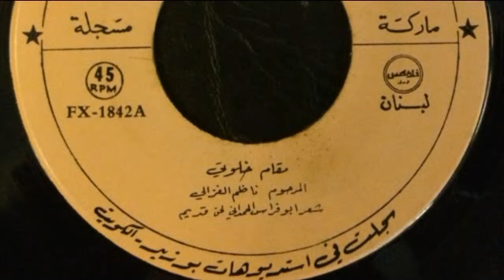ليالي بعد الظاعنين | أسطوانة - ناظم الغزالي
تسجيل الأسطوانة ذو الجودة العالية للفنان الكبير ناظم الغزالي يتغنى بموال " ليالي بعد الظاعنين شكولُ " من قصيدة أبو الطيب المتنبي على مقام خلوتي.